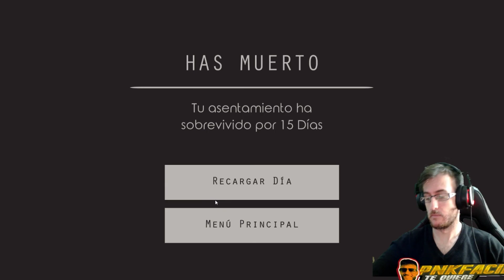THE BONFIRE - #3 Ampliamos territorio - GAMEPLAY ESPAÑOL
XNWN2-XJHDE-78KIV

Ampliamos territorio en este tercer video de la serie, espero que os guste.